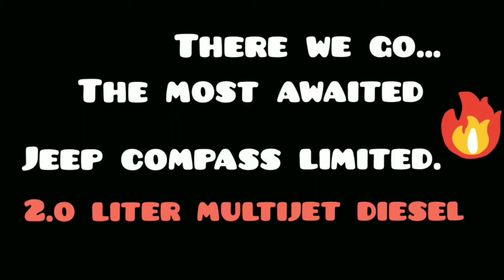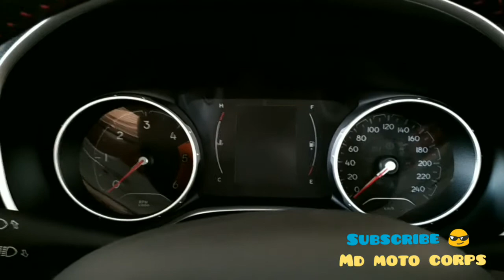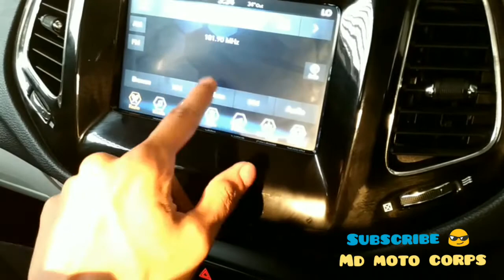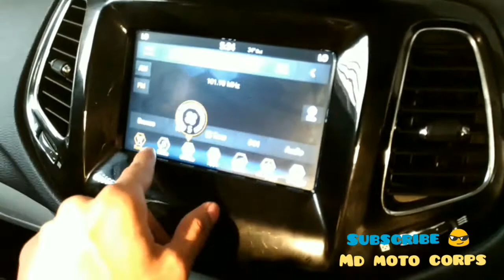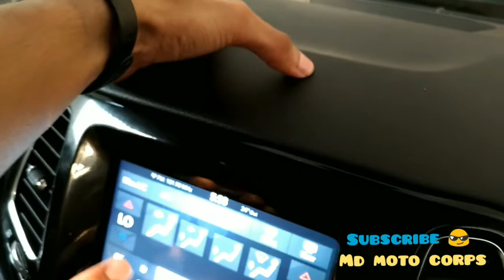All about Jeep Compass Limited. A true value for money car.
VariantEx-Showroom Price2.0 Longitude Option 1956 cc, Manual, Diesel, 17.1 kmplRs 18.36 Lakh* Get On Road Price2.0 Limited 1956 cc, Manual, Diesel, 17.1 kmplRs 19.92 Lakh* Get On Road Price2.0 Limited Option 1956 cc, Manual, Diesel, 17.1 kmplRs 19.41 Lakh* Get On Road Price.